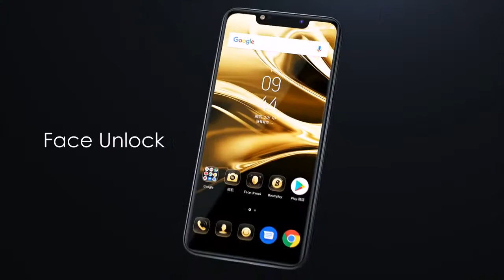TECNO Pouvoir 3 teaser trailer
Tecno Pouvoir 3 is almost here.